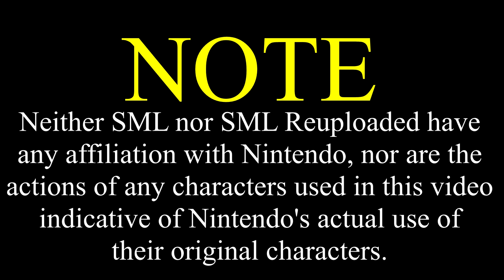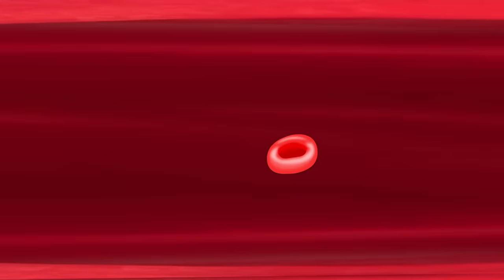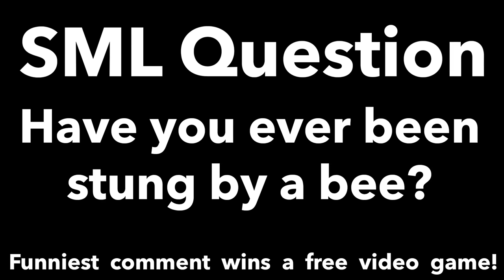SML Movie: Jeffy Gets Stung By A Bee [REUPLOADED]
Original Upload Date: February 23rd, 2017
Original Description: Jeffy gets stung by a bee while trying to eat it.
THANKS FOR ONE BILLION VIEWS!